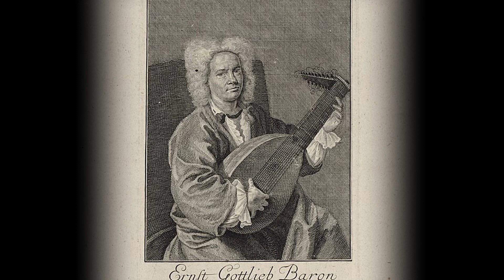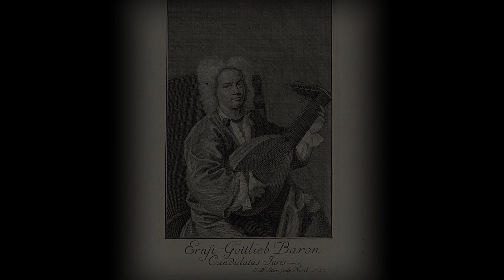Sarabande Ernst Gottlieb Baron , Performed by Shady Nagy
Ernst Gottlieb Baron or Ernst Theofil Baron (17 February 1696 – 12 April 1760), was a German lutenist, composer and writer on music.
Performed by Shady Nagy